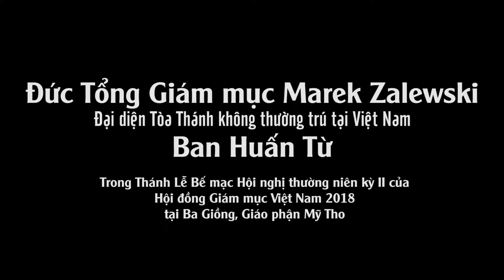Huấn từ của ĐTGM Marek Zalewski - Đại diện Tòa Thánh tại Việt Nam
- 72/12 Trần Quốc Toản, Phường 8, Quận 3, Tp. Hồ Chí Minh.